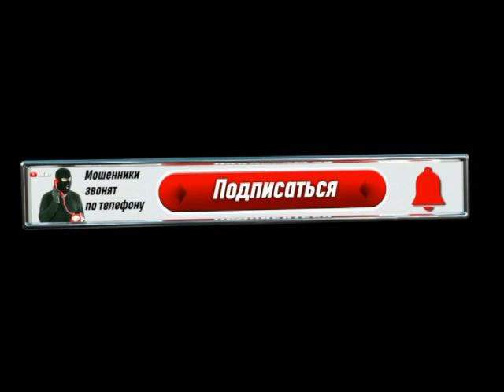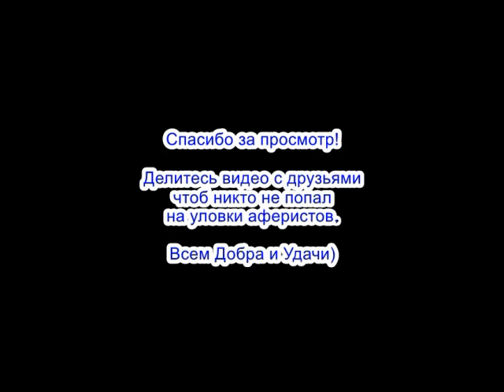✅ Не умирай мошонка / мошенники звонят по телефону